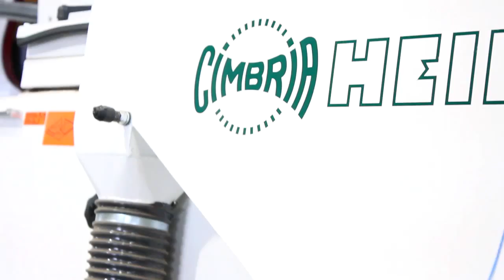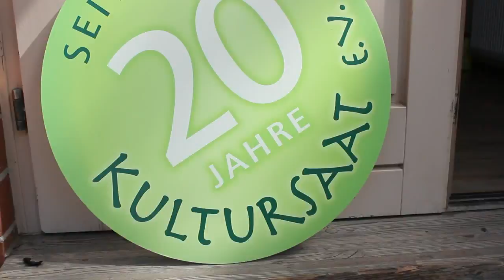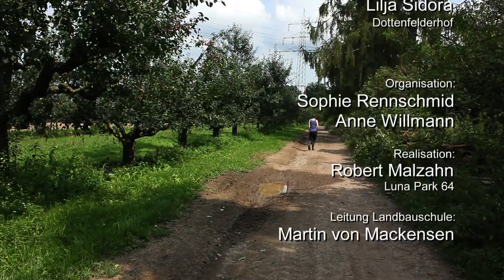40 Jahre Landbauschule Dottenfelderhof